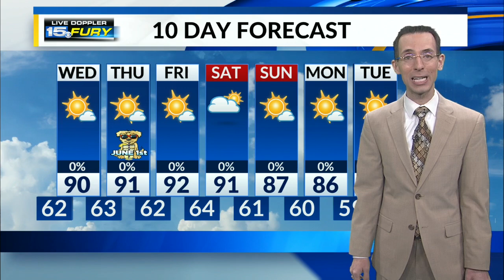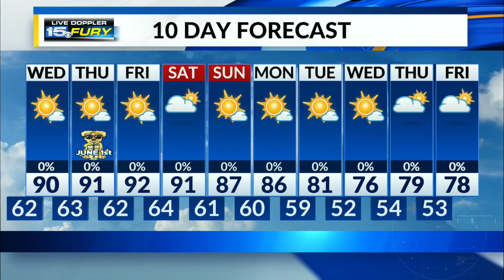Hot stretch lasts multiple days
More days with highs in the 90s to come